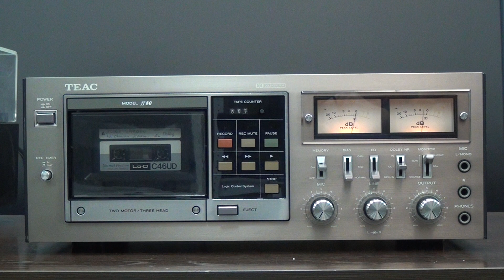TEAC ff-80 ￥129,000 (1978 год), три аудио головки, сквозной канал.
TEAC ff-80 ￥129,000(1978年頃)

C-1の思想を継承して開発されたffシリーズ最上位モデルにあたるカセットデッキ。

ヘッド部には録音と再生を独立させた3ヘッドシステムを採用しており、それぞれのヘッドの性能を発揮させています。
また、3ヘッドとすることで録音中の同時再生モニターが可能となっています。

キャプスタン用には定速走行性の優れたFGサーボDCモーター、リール用にはメカニカルガバナーDCモーターを採用しています。
また、精密なクローズドループ・デュアルキャプスタンの採用により、ヘッドに当たるテープを安定させ、一定の張力を得るとともに微細な振動を排除しています。

別売りのdbxシステム(dbxユニットTypeII RX-8 Brownなど)を接続できます。
dbxシステムは、アメリカのdbx社で開発されたノイズリダクションシステムで、優れたノイズ低減効果を持っています。原理は、録音時に入力信号のダイナミックレンジをデシベルで1/2に圧縮し、再生時に2倍に伸長する構造となっています。これにより、録音時の圧縮によってピークは歪まず、ローレベルもノイズに埋もれずに再生が可能になっています。

一般のVUメーターよりも瞬間的な入力信号をキャッチできるピークレベルメーターを搭載しています。
このメーターの指示範囲は-20dB～+5dBで、鋭い動きで立ち上がり緩やかに戻るため指示の動きが読みやすくなっています。

ヘッドのチェックが容易なシースルーカセットリッドを採用しています。

ロジックコントロールによるソフトタッチのマイクロスイッチオペレーションを採用しています。

テープの性能を生かすため、バイアスとイコライザーが独立した3段切換機構を搭載しています。

Rec Mute機構を搭載しています。

たるみを防止する自動テープ巻取り機構を採用しています。

タイマー機構を搭載しています。

マイクジャック連動のモノラル/ステレオ録音切換機構を採用しています。

マイクとラインのミキシングが可能です。

曲の頭出しに便利なメモリー機構を搭載しています。

別売りのリモートコントローラーにより離れた場所から操作が可能です。

型式 カセットデッキ
トラック形式 4トラック・2チャンネル・ステレオ方式
ヘッド HDフェライトヘッド
使用テープ C-30～C-90
テープ速度 4.8cm/s
モーター キャプスタン用:FGサーボDCモーター
リール用:メカニカルガバナーDCモーター
ワウ・フラッター 0.05%(Wrms)
早巻時間 90秒以内(C-60テープ)
周波数特性 20Hz～20kHz(クロームテープ)
総合SN比 58dB(3%歪レベル、聴感補正)
Dolby録再時改善量:5dB(1kHz)、10dB(5kHz以上)
dbx in:80dB
入力感度/インピーダンス マイク:0.25mV/-72dB/600Ω以上適合
ライン:60mV/50kΩ
出力レベル/インピーダンス ライン:0.3V/50kΩ以上
ヘッドホン:8Ω
電源 AC100V、50Hz/60Hz
重量 13kg
別売 リモートコントローラー RC-90(￥10,500)
dbxユニットtypeII RX-8 Brown(￥98,000)